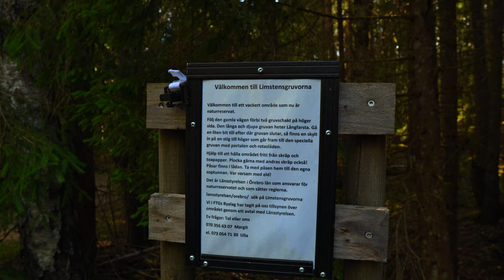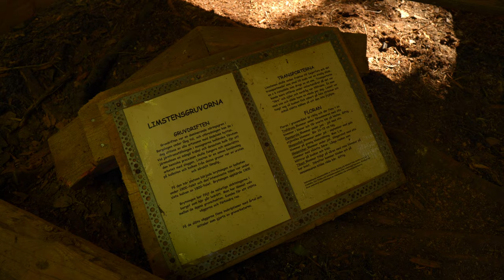Limstensgruvorna - Mullhyttan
Välkommen till Limstensgruvorna utanför Mullhyttan.

Limstensgruvorna eller som det också kallas kalkstensgruvorna ligger ca 1 mil utanför Mullhyttan i Lekebergs kommun i Örebros län.

När du tagit dig till parkeringen får du fortsätta en bit till fots. Är det mycket folk kan du bli tvungen att parkera en bit ifrån och gå en längre sträcka för att nå fram.

På vägen går du förbi diverse gruvhål som kan vara intressanta att titta på.  Sedan viker du in på en skogsstig som leder dig fram till själva gruvorna.

Här finner du denna magiska plats.

På de släta väggarna kan man se namn, initialer och datum som huggits in av gruvarbetarna då gruvan brukades på slutet av 1800 talet.

OBS! Slå på undertexter för att se information när du tittar på videon.